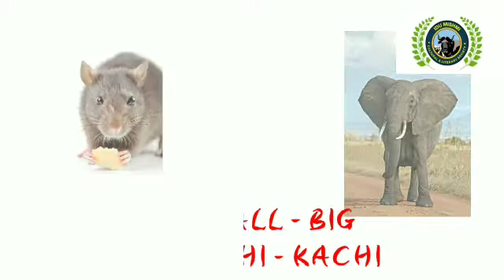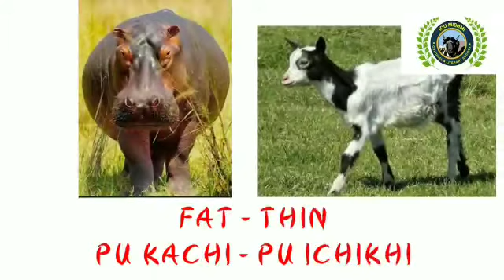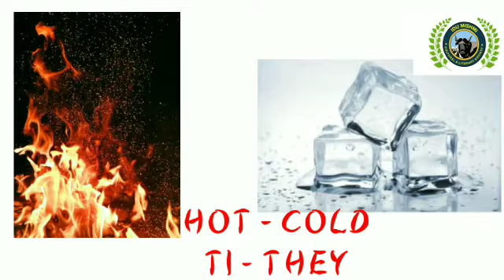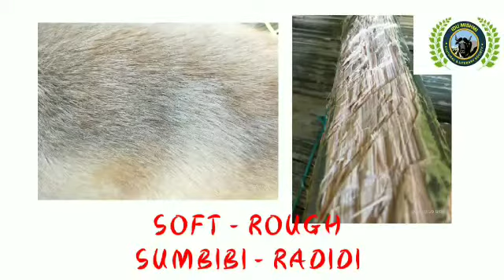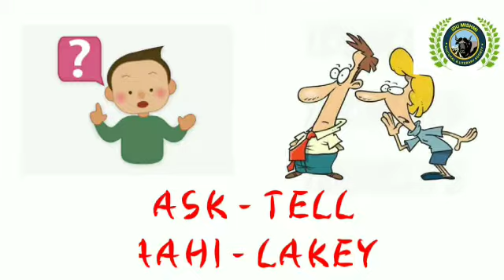"Some opposite words, actions and events in Idu mishmi language" by Ms. Lotali Mimi.